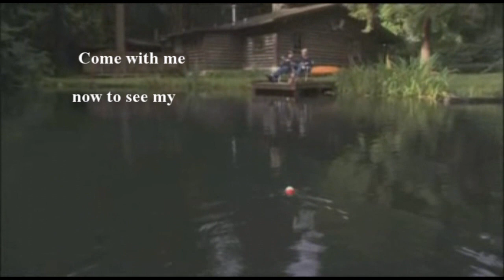Stargate sg1~ Sam & Jack ~beside her~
Just a short s/j vid i felt like making...
might make a few more - not sure yet...